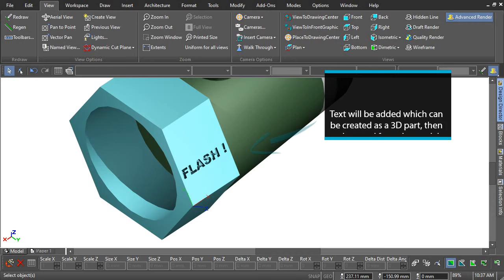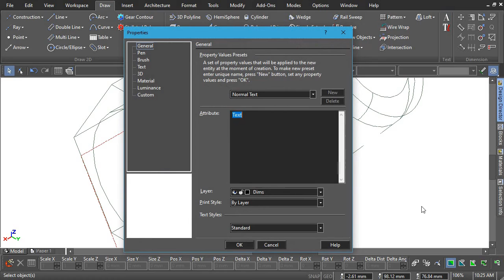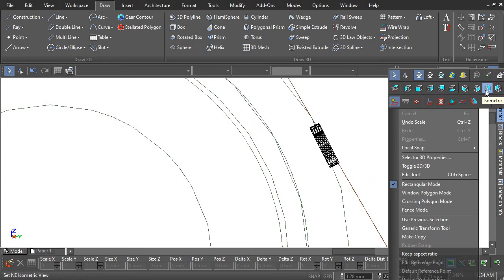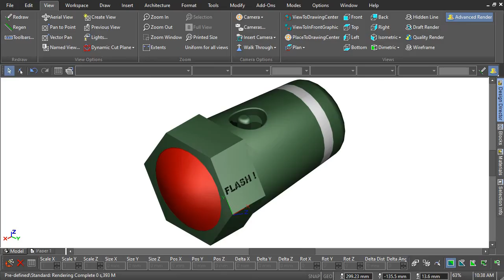Flexible Text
Creating text as a 3D object which can be added or subtracted to a solid.  This gives the appearance of engraved (subtracted) or embossed (added) text.